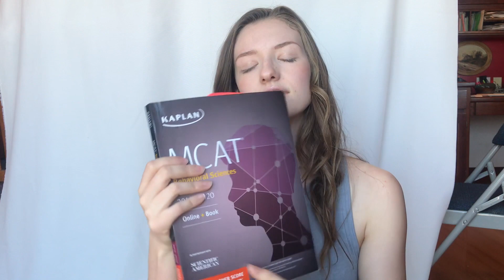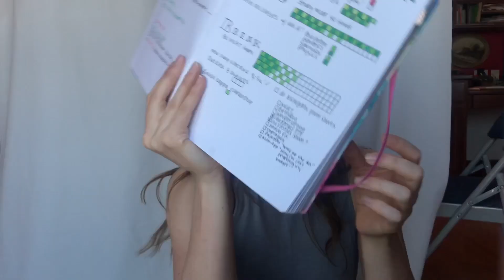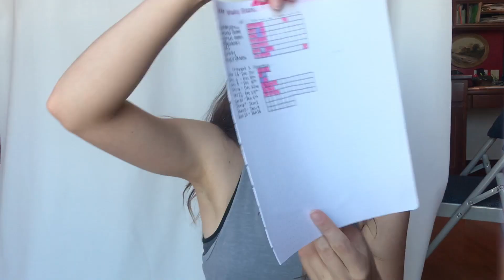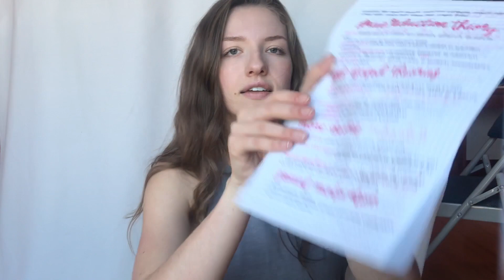HOW I'M STUDYING FOR THE MCAT | How I got a 96th Percentile MCAT Score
Hey friends!  Studying for the MCAT can be confusing -- there is a ton of information, the CARS section is...big scary, and the MCAT has been sold to you as this life-determining exam that changes your fate.   So how do you do well on the MCAT?

In this video, I share my MCAT study schedule with you, how I'm studying for the MCAT, and what I would recommend for maintaining your mental health while studying for the MCAT :) It's a long daunting task, it's hard, but it's predictably hard and I know you can do it!

I used Kaplan to study for the MCAT, but I know lots of people who have used resources like the Princeton Review who have done well!